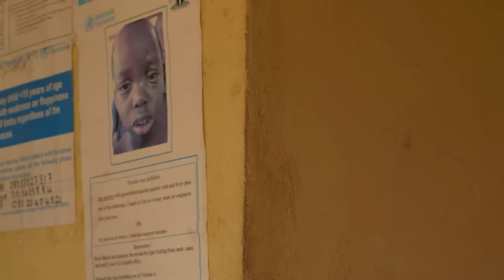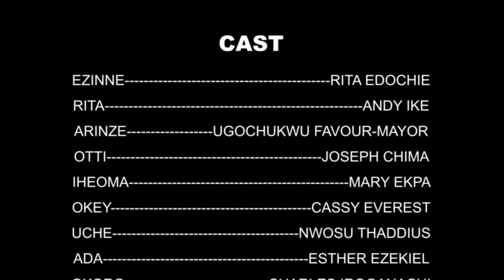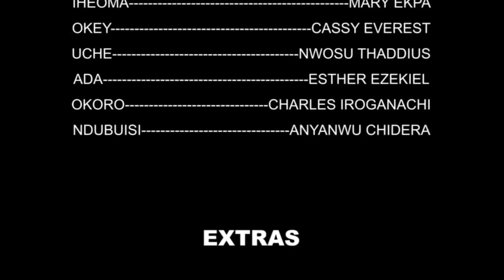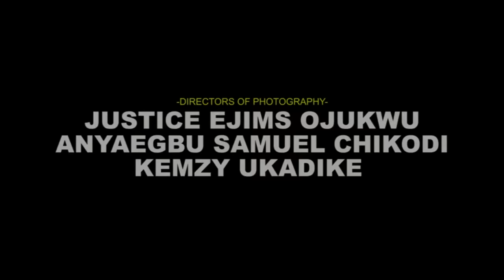How A Billionaire Married D Poor Girl He Accidentally Knocked Down While Hawking Yam/African Movies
In this Nigerian movie, Starring: Rita Edochie, Ugochukwu Favour-Mayor, Mary Ekpa and other Nollywood actors.